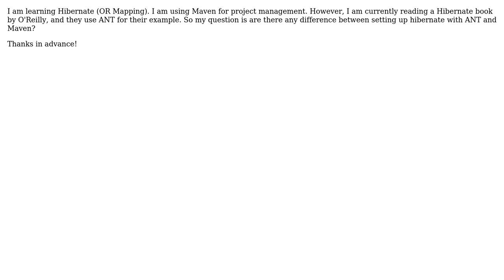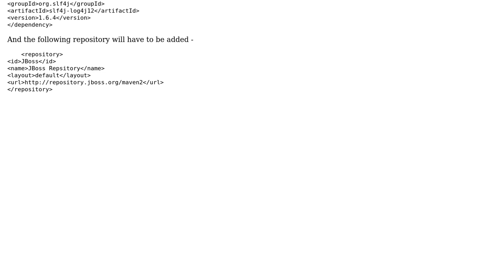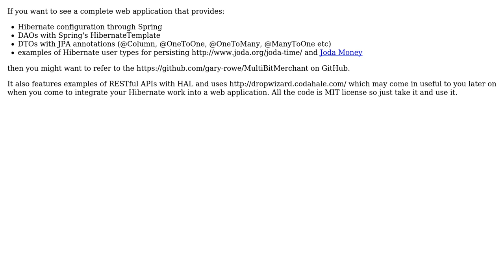Software Engineering: Hibernate set up for beginner (2 Solutions!!)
Software Engineering: Hibernate set up for beginner

With thanks & praise to God, and with thanks to the many people who have made this project possible! | Content (except music & images) licensed under CC BY-SA | Music | Images & others | With thanks to user James116 user Gary Rowe user Apache Fan and the Stack Exchange Network Trademarks are property of their respective owners. You are responsible for your own actions.